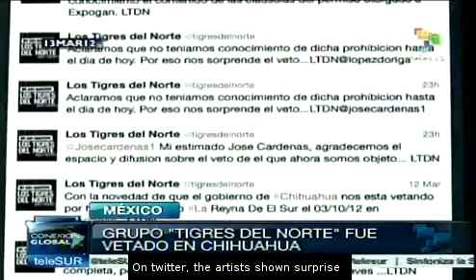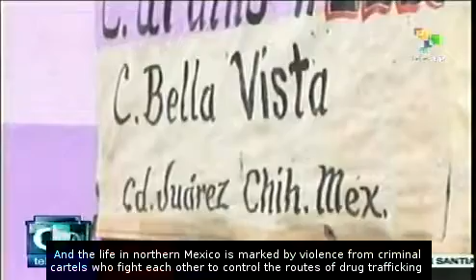Mexican city bans Tigres del Norte for drug ballads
The northern city of Chihuahua, Mexico, has indefinitely banned the famous norteño group Los Tigres del Norte from playing in the city after the band sang ballads glorifying drug traffickers. teleSUR